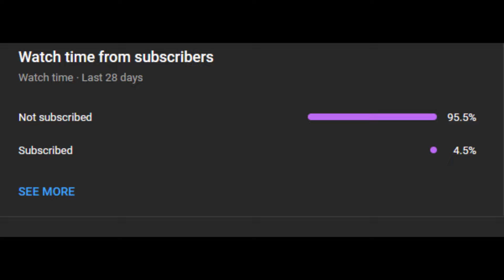Malmutation + Funsmith = better Ezreal Legends of Runeterra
deck code
CIDACBIGAEAQOBAWAEEQILQCAYCCULQDAECB6MZUAUCQIAQNB4NSMAABAEBAICQ

Join me as we explore the fascinating world of Runeterra, the digital collectible card game developed by Riot Games. In this series, I'll provide you with in-depth tutorials, strategic insights, and gameplay analysis to help you become a master of the game. From deck building to understanding the meta, we'll cover it all.
akali trailer love rizz
High
nami deck
tales of runeterra
legends of runeterra gameplay
legends of runeterra beginners guide nami deck profile xolaani
Ashe    Aurelion Sol  Braum   Darius  Diana  Draven  Elise  Ezreal  Fiora   Gangplank Garen  Hecarim Heimerdinger  Janna
Jarvan IV